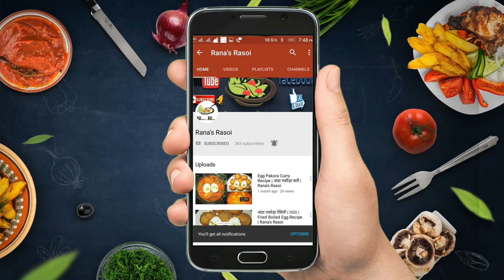#38 ऐसी सूपी मैगी आपने पहले कभी नहीं खायी होगी | Rana's Rasoi special Soupy Maggi Recipe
ऐसी सूपी मैगी आपने पहले कभी नहीं खायी होगी | Rana's Rasoi special Soupy Maggi Recipe | 🍜🍜🍜
IKSON - SUNNY (FREE MUSIC FOR VLOGS)